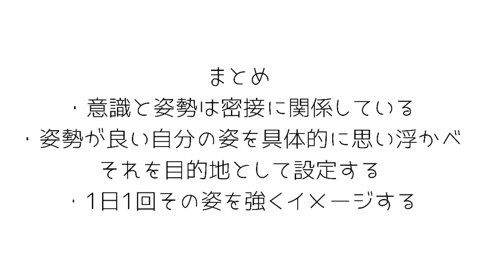意識が姿勢を変える / 姿勢が良くなるセルフイメージ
意識と姿勢は密接に関係しています。
姿勢が良くなるために色々実践する前に、一番大切なことは、目的地を定めることです。

なりたい自分、姿勢が良い自分の姿をセルフイメージとして持ち、目的地として設定しましょう。
最低1日1回、その姿を強く思い浮かべ、自分を重ね合わせるイメージトレーニングをするのも良いです。
そうすることで、今やっているエクササイズ、ストレッチ、整体などの効果がさらに上がります。